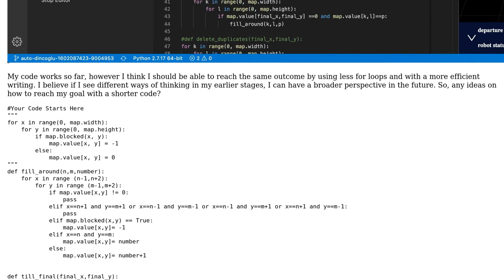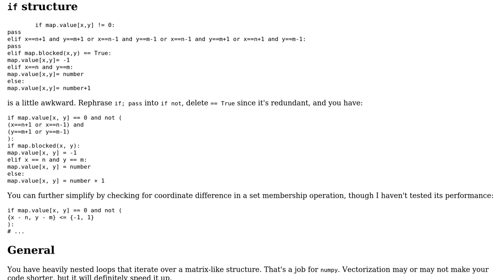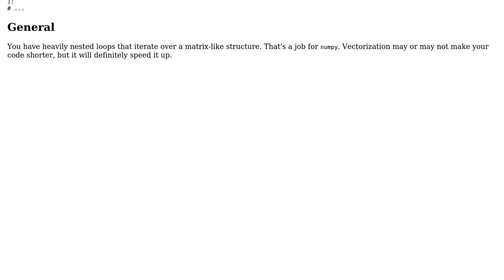Navigating the robot by finding the shortest way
With thanks & praise to God, and with thanks to the many people who have made this project possible! | Content (except music & images) licensed under CC BY-SA | Music | Images & others | With thanks to user Reinderien user Mert user Mast and the Stack Exchange Network Trademarks are property of their respective owners. You are responsible for your own actions.